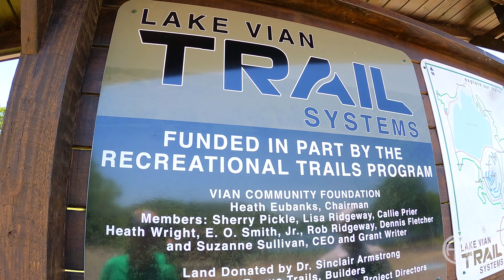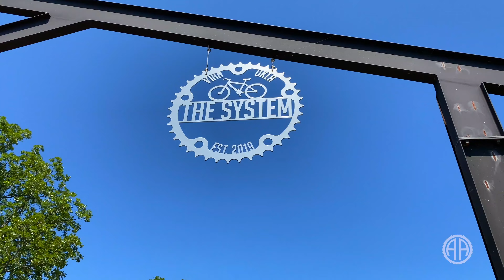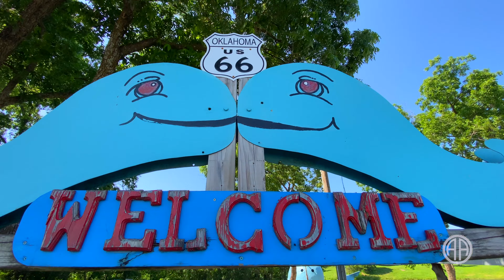The sketchiest MTB feature EVER!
The sketchiest MTB feature EVER at Lake Vian + strange finds on historic Route 66 & an impossible food challenge. See why Lake Vian should be on your mountain biking wish list. Let our experiences help make your next adventure EPIC! That's what Art of Adventure is all about. Go get it! (Helpful websites at bottom of description)

📷 Camera Gear:
GoPro hero 9:
GoPro 9 Water Housing:
SHOOT GoPro Dome:

⚙️ Other Gear:
MacBook Pro 13 inch:
Rode Lav Mic:
GoPro 9 Media Mod:
SanDisk Extreme Pro 2T SSD:
SD Cards:
DJI Mavic 2 Pro Drone:

Pascale and Mo are adventure documentarians.

💻 Helpful Websites:
Lake Vian MTB Trails: